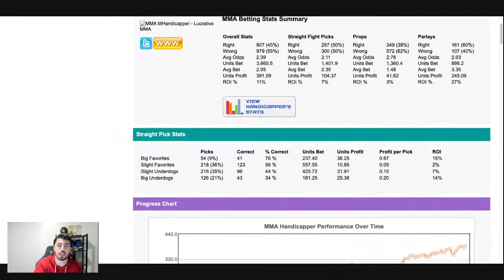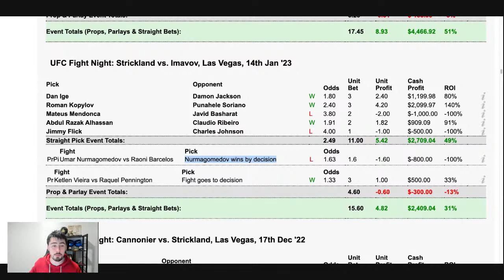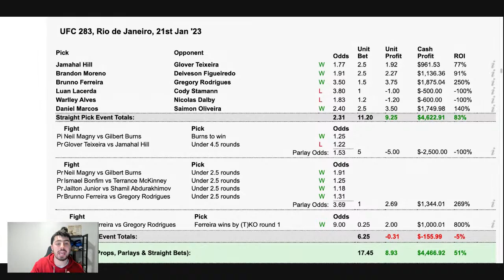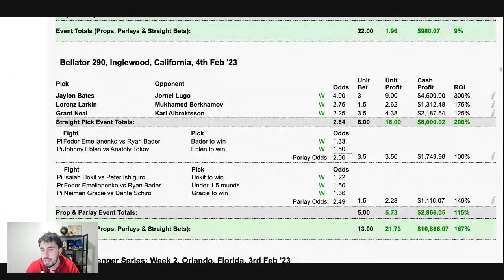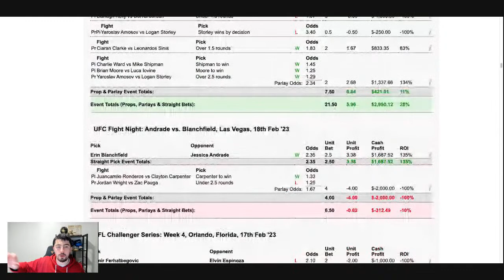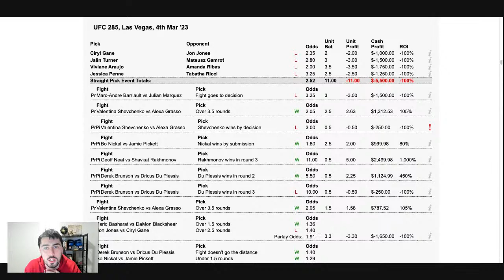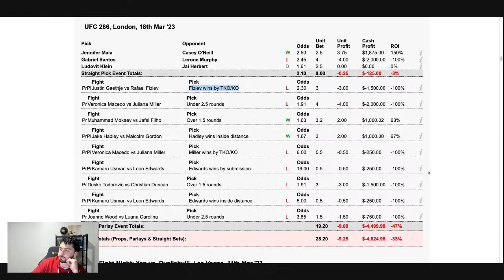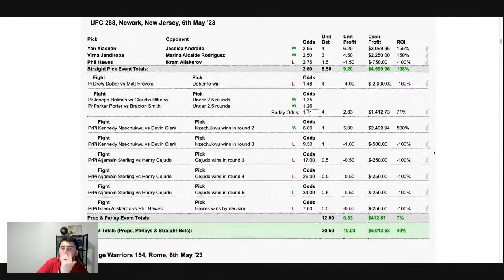How I Made $100k Betting on MMA In 6-Months | Lucrative MMA Recap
I am a professional gambler who grew up around the sports betting industry of the United Kingdom and I have more than 10 years of experience in the field of sports betting. For the last 6 years, I have been betting solely on Mixed Martial Arts and have found myself to have a long-term edge over this market.

In 2019, I created my handicapping service Lucrative MMA Betting, where I help people profit from betting on MMA. I also use this platform to provide free knowledge on MMA betting and sports betting in general.